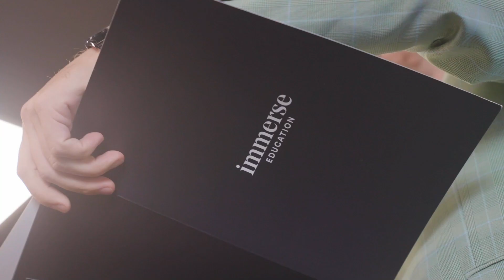The Immerse Experience in Singapore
With Immerse Education in Singapore, students are immersed in world-class learning within one of Asia’s most dynamic cities. Taught by academics from top universities, students explore subjects including Architecture, Business Management, Medicine, and Software Development & Artificial Intelligence, combining rigorous academic learning with practical applications in one of Asia's most innovative cities.

Singapore’s multicultural setting enhances the experience, with excursions to landmarks like Marina Bay Sands and the Singapore Botanic Gardens that blend East and West, adding depth to students' global perspective. This programme fosters academic growth, independence, and cross-cultural understanding—ideal for students looking to challenge themselves in an inspiring, international environment.